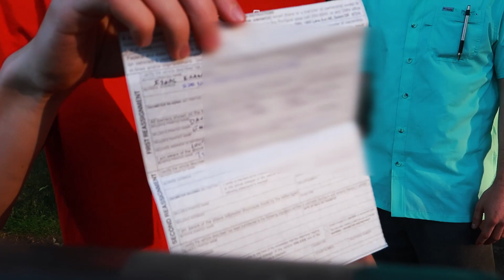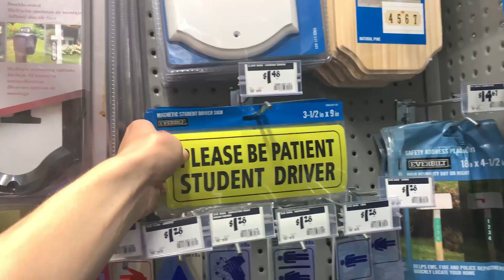I bought my DREAM CAR for $500